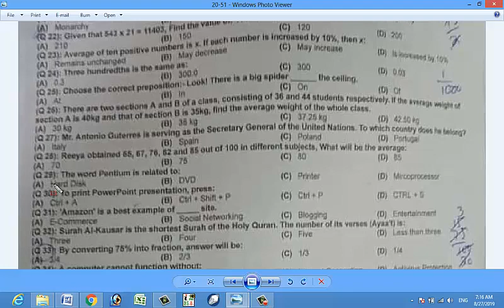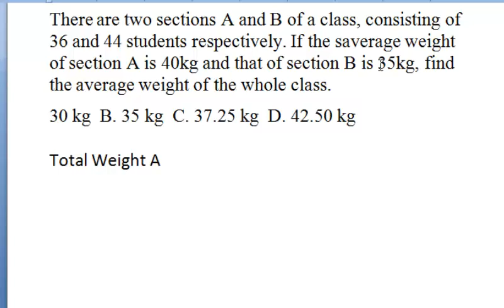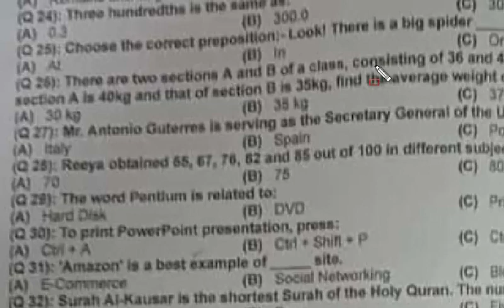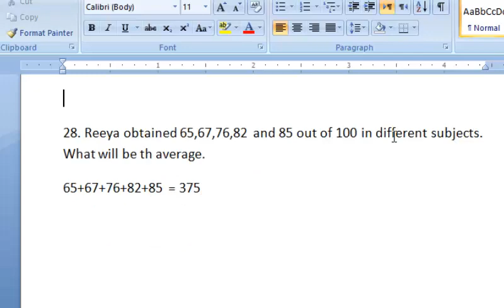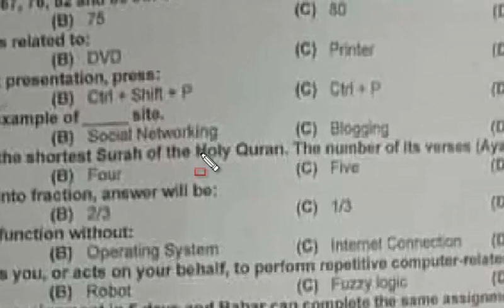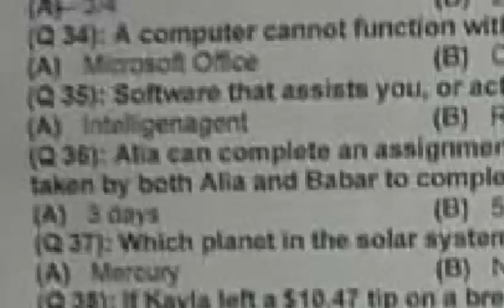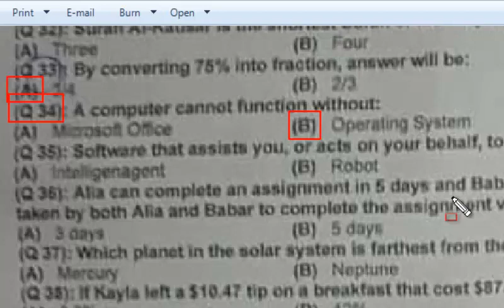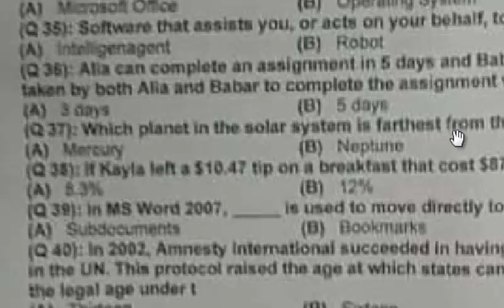Sub Inspector Past paper (24-08-2019) PPSC : Sub Inspector 2019 paper : Part - 03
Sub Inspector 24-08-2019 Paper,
PPSC Sub Inspector Paper 2019,
Punjab Police Sub Inspector paper,
Today SUB Inspector Paper,
2019 Sub Inspector papers,
2017 Sub Inspector papers,
2019 Sub Inspector papers,
Sub Inspector Jobs,
Sub Inspector Paper result,
PPSC Sub Inspector Paper,